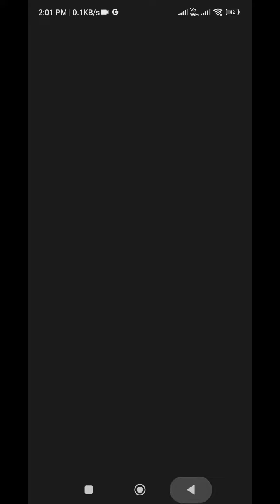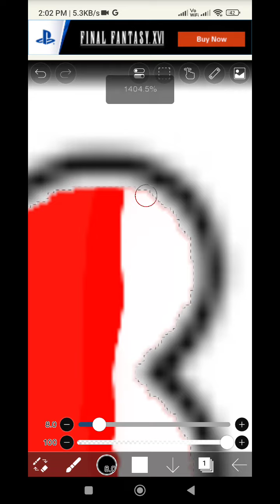Hearts of love